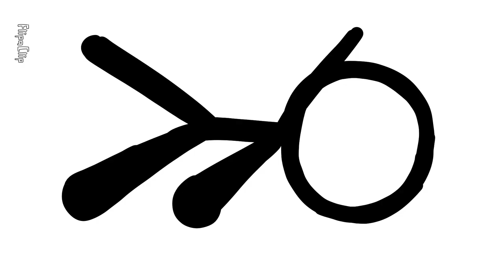Reacting to The one piece Ep 1074 trailer